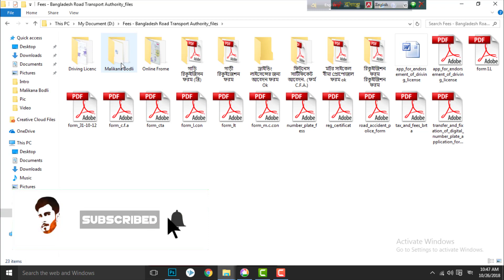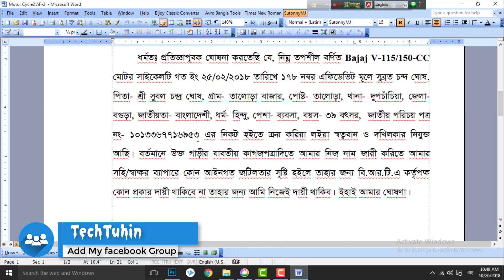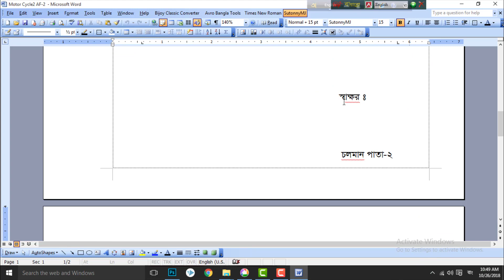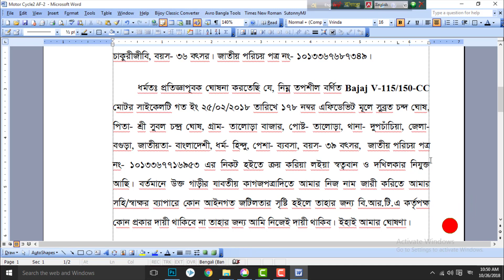কিভাবে লিখবেন মালিক মুলের এফিডেফিট | Bike Registration | Brta | Bangladesh | 2020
Malik Muler Avidavit Direct Download Link Just Edit U And Enjoy It

Motor Cycle Number Or Registration Fee |  2 Year Installment.

Motor Cycle Number Or Registration Fee | Full Prement Process.

BRTA/ How Much Many For 86_Cc Motor Cycle Registration Fee-

BRTA/ How Much Many For 110_Cc Motor Cycle Registration Fee-

Connect with Tuhin Babu :-